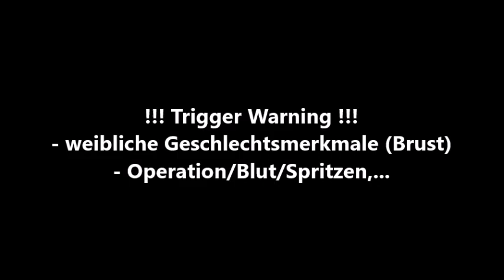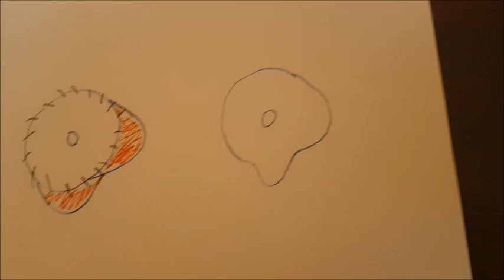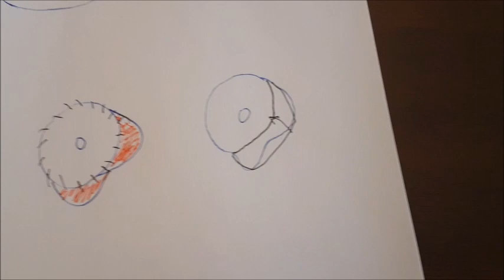Meine Mastek-Korrektur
Warum ich sie gebraucht habe und wie die OP gelaufen ist.
Ergebnis gibt es demnächst, wenn die Pflaster weg sind ;)